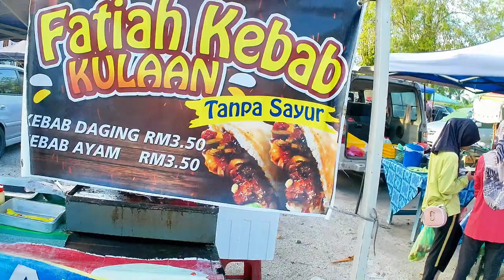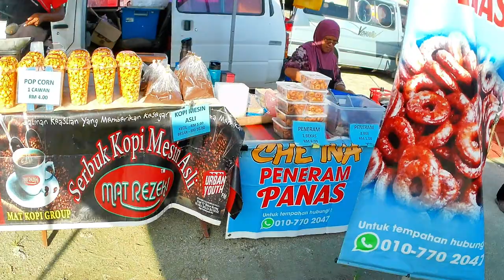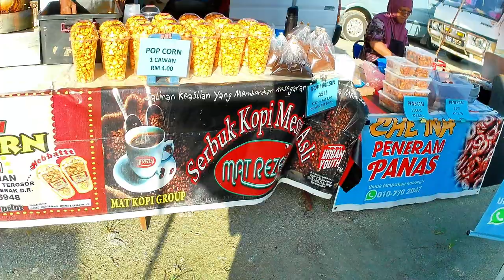Alor Pongsu, pasar pagi Sabtu, 19hb Ogos 2023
Alor Ponsu yang terletak tidak jauh dari Bagan Serai dalam negeri Perak. Pasar pagi ini menjual barangan dengan harga murah dan berkualiti.
Aor Pongsu Adalah suatu kawasan penempatan yang terdapat penduduknya terdiri dari suku Banjar. Dapat dilihat dalam rakaman ini perbualan antara penduduk tempatan menggunakan Bahasa Banjar.

[Shot on Akaso Brave 7 LE, 1080p 30fps]